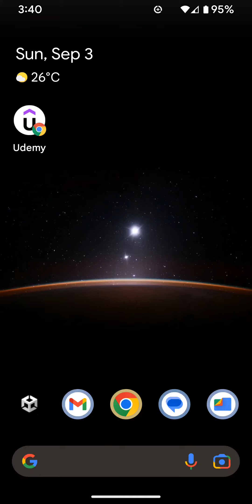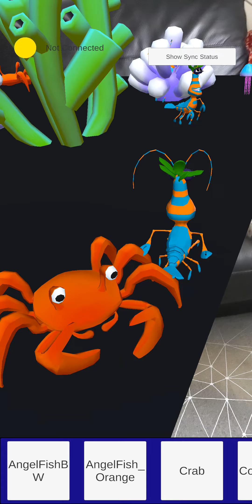Fun with unity and Niantic Lightship ARDK